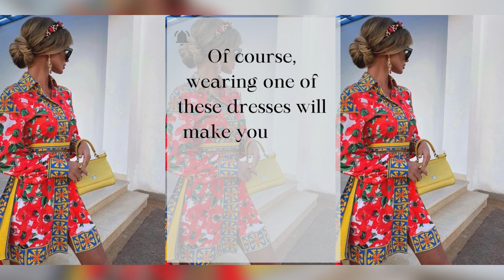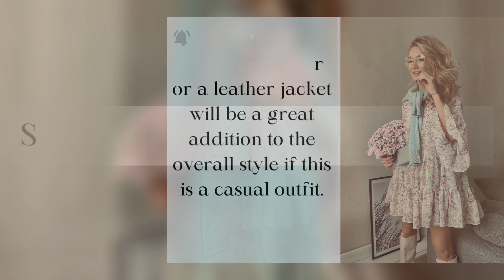How To Wear Floral dresses For Fall & Winter In Stylish Cute & Feminine Ways | Women Outfit Ideas